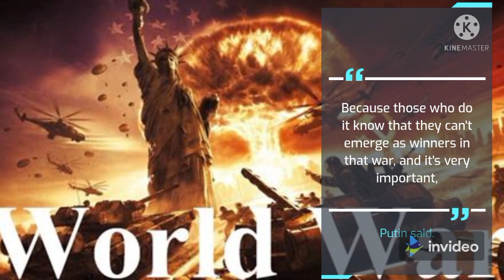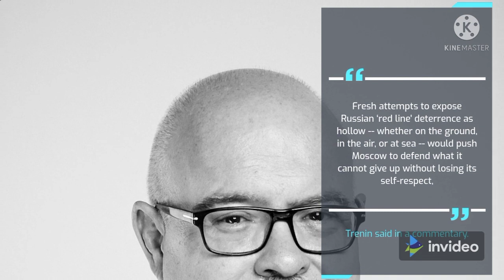Putin says US and UK were behind Black Sea ‘provocation’|Breaking News| Barzakh TV.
Russian President Putin says US and UK were behind Black Sea ‘provocation’. He also said if world war 3 will take place then UK and US together can't win against Russia.
Here is the brief report take a look.

Путин говорит, что за "провокацией" на Черном море стояли США и Великобритания